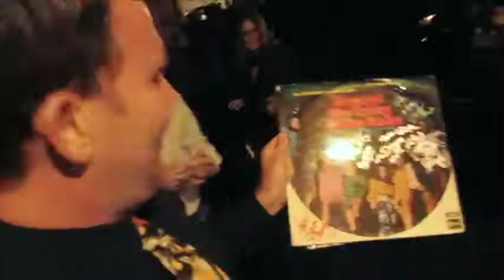LOS ANGELES - Strawberry Alarm Clock & Lynn Carey Live!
Soak in the vibes as your Set of Drifters attend the maddest happening of the year - a tribute to film critic, and screenwriter, Roger Ebert and his most notorious project - "Beyond the Valley of the Dolls."  Live performances from the Strawberry Alarm Clock and Lynn Carey (real voice behind The Kelly Affair/ Carrie Nations) round out a wonderful night of mind-bending love, peace and legendary sub-pop culture!